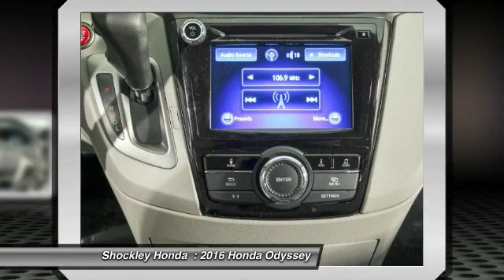2016 Honda Odyssey Frederick MD 36981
2016 Honda Odyssey 5dr EX

Shockley Honda
7400 Shockley Drive

Don't miss this 2016 Honda Odyssey. It's equipped with Automatic transmission and features a METAL(GY) exterior. With 3 miles, You'll want to take this car home. Make a great choice today.